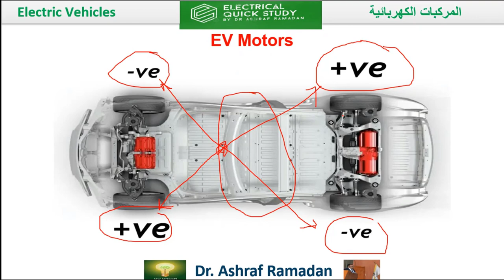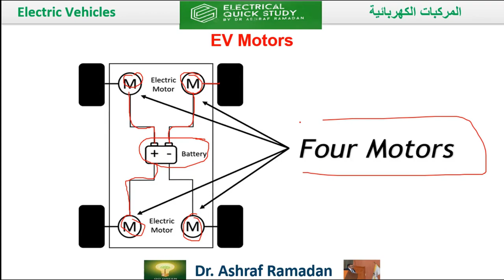سيارات كهربائية باربع مواتير EV Four Motors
في هذا الفيديو، استعرض القوة الفائقة والتقنية المتقدمة للسيارات الكهربائية ذات الأربعة مواتير. اكتشف كيف يعزز توزيع الطاقة عبر المحركات الأربعة الأداء العام، ويقدم تسارعاً مذهلاً، وتحكماً دقيقاً، وتجربة قيادة سلسة. تابع الفيديو لتتعرف على كيف تُحدث هذه التكنولوجيا تحولاً في عالم السيارات الكهربائية.🚗🤩❤️